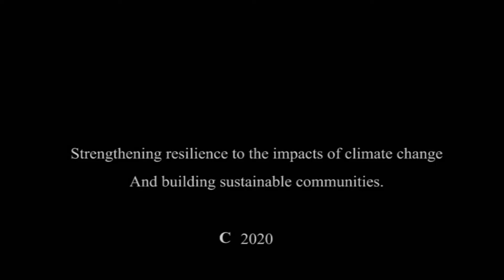How I managed to pay my school fees, buy a sewing machine and support myself through sewing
Halima is an orphan girl who joined our program in 2017. Before then, she had no way of fending for herself and her son. she felt despised by others and looked down upon. however, through her hard work and dedication, Halima not only managed to pay her fees with us but also purchased her sewing machine.